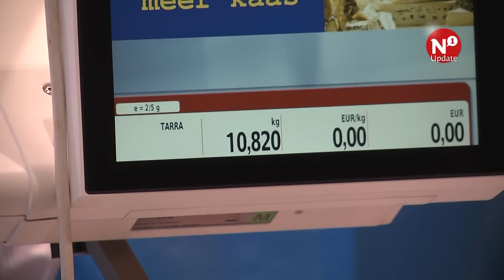Grootste heilbot van Nederland in Nijmegen